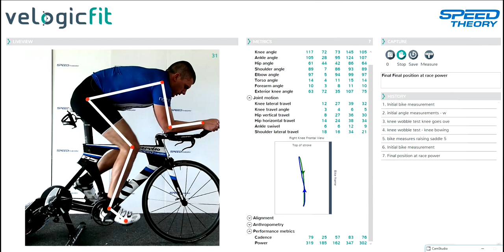David TT Position 3D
Testing what happens to my kinematics at sub-threshold power.